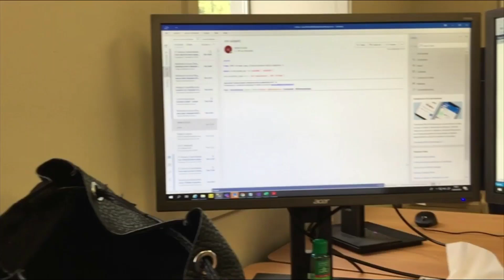Sneaky and fun time at work | Lilian Mirandilla